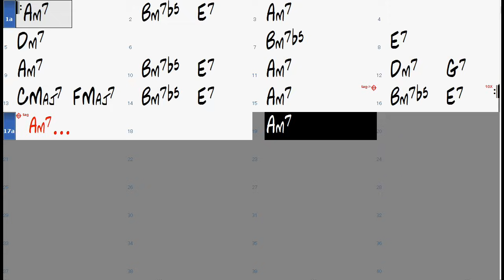SUMMERTIME chord progression - Jazz Backing Track Play Along